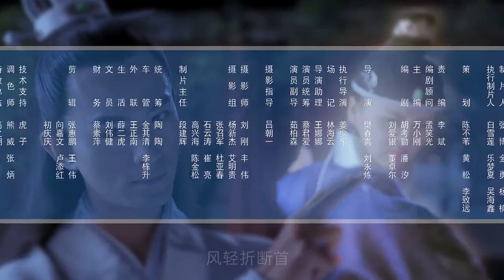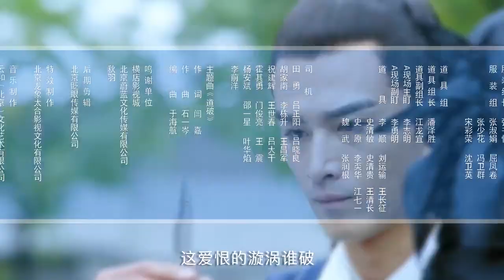【Eng Sub】Breaking Bad Fortune Teller 05 |绝命卦师 05（Zhang Xiao Chen,Lu En Jie,Zhang Hao Ran,Kang Ning）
Synopsis and Plot Summary:During the Ming Dynasty, the emperor sets out for Xinjiang to advocate peace. Shortly after his absence, mysterious occurrences plague the palace and Daoist Tian Mu Tong (Zhang Xiao Chen) is called to cast out demons. Together with eunuch Xiao Mo Gu (Zhang Hao Ran) and Jin Yi Wei leader Yun Xiang Rong (Lu Qing), Mu Tong uncovers deep dark secrets and conspiracies hidden within conspiracies.Historical mystery 乐视 fantasy large costume#harem#suspense#drama detection Costume#Crime,Romance